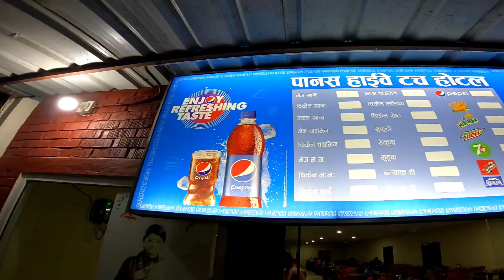Night Clubs of Nepal 🇳🇵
Night Club of Kathmandu

Nepal night life
Clubs of Nepal
Best clubs of Kathmandu
Free entry clubs in Kathmandu